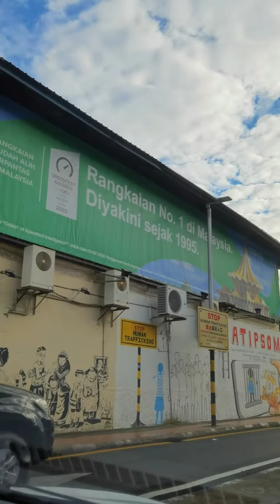Sibu - Sarawak diaries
Good food, good place
-song by Shania Yan, waktu Tuhan (cover)